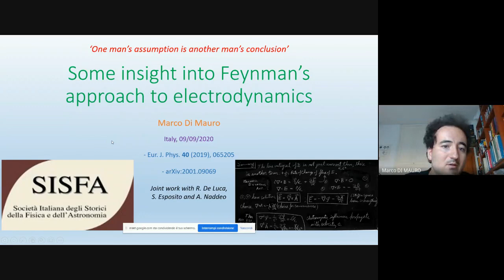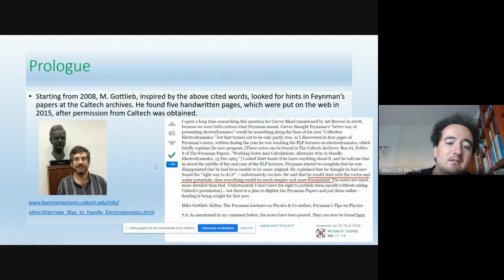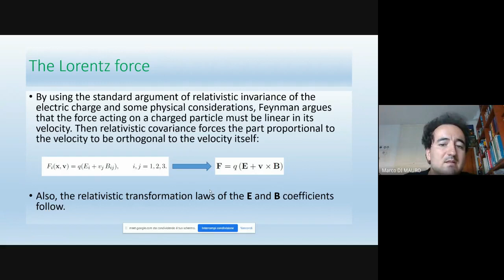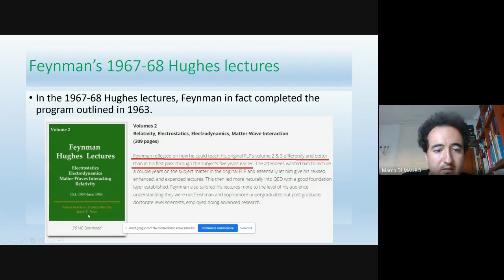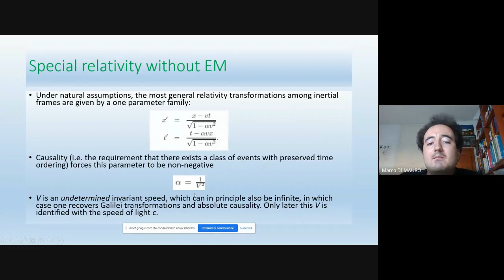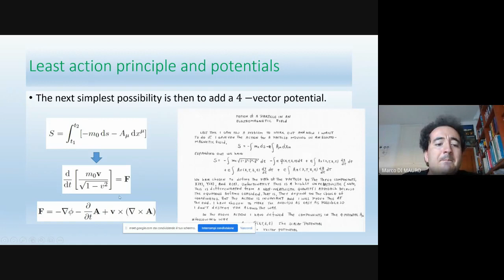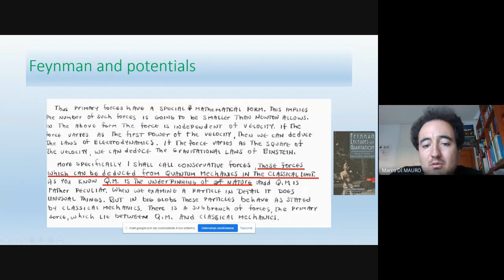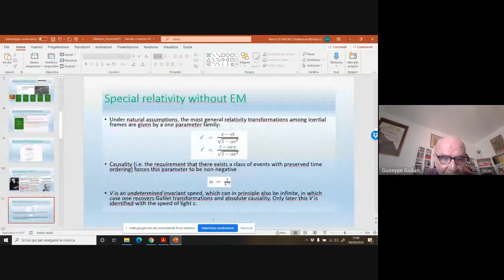SISFA 2020 - 29 - Marco Di Mauro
XL Congresso Nazionale della Società Italiana degli Storici della Fisica e dell'Astronomia

Sessione: Teorie nel '900

MarcoDi Mauro
Some insight into Feynman’s approach to electrodynamics

9 settembre 2020